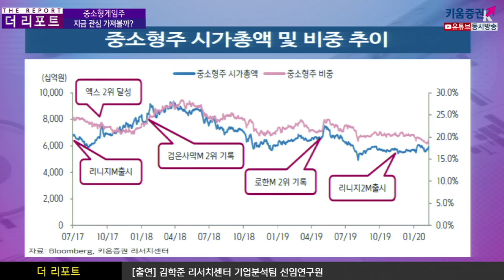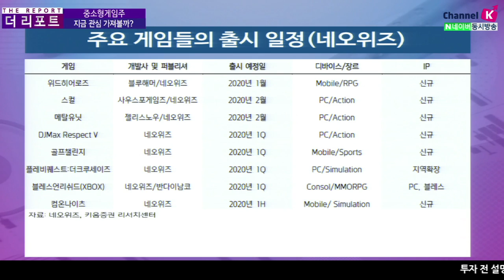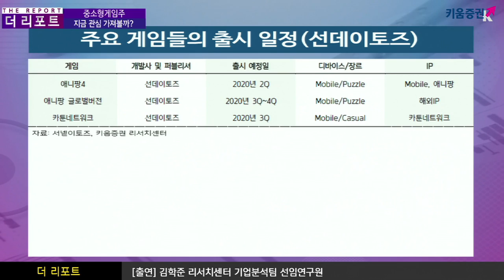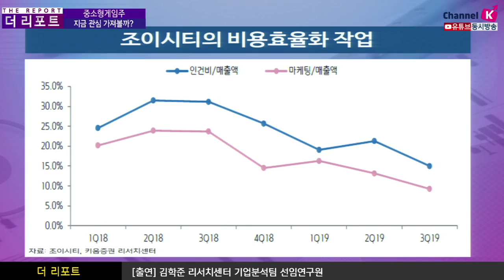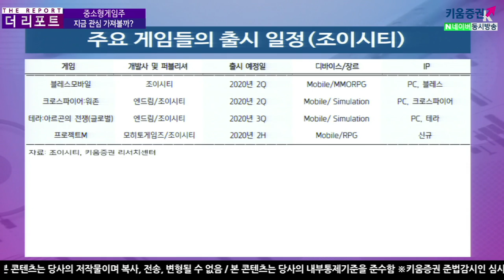​[주식투자][기업분석] 더리포트 / 중소형게임주, 지금 관심 가져볼까?​(20.02.28)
최종 심화되고 있는 코로나19와 관련해서
대부분의 소프트웨어 대기업들은 자택근무 시작
이에 따라 인터넷 업체들의 신규사업 및 대형게임업체들의 신작일정이 일부 지연될 가능성은 존재​
현재는 대형게임주보다는 모멘텀을 보유한 중소형업체들을 중심으로 투자전략을 세우는 것 추천​
​일단 대형업체들의 경우 상반기에 모멘텀이 크지 않을 것
리니지2M의 성과로 인한 낙수효과가 점진적으로 발생할 것으로 전망되기 때문에
중소형주들에 대한 관심을 기울일 필요

​​더불어 중소형 업체들의 게임 출시가 대부분 상반기에 몰려있어
상반기 모멘텀을 보유한 업체들을 중심으로 볼 필요있음

​​선데이토즈는 작년 4Q에 출시되었던 디즈니팝이
올해 1Q부터 온기반영될 예정이기에 실적 턴어라운드가 예상되는 상황​
퍼즐게임의 특성상 엄청난 성적을 거두기는 어렵겠지만
실적 반등을 기반으로 관심을 갖기에는 충분해보임​

​조이시티는 지속된 적자를 탈피하고 작년 하반기부터 턴어라운드에 성공​
실적 반등에 성공한 만큼 신작에 대한 기대치가 더욱 확대될 것으로 전망​
김주연 채널K 앵커, 김학준 선임연구원 키움증권 기업분석팀
​「좋아요」와 「구독」 잊지 말고 눌러주세요​​​